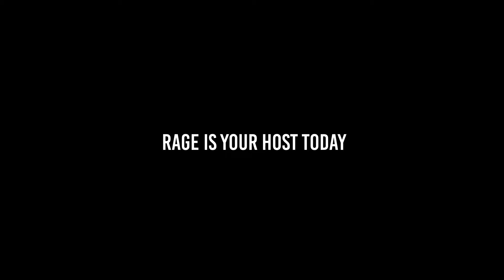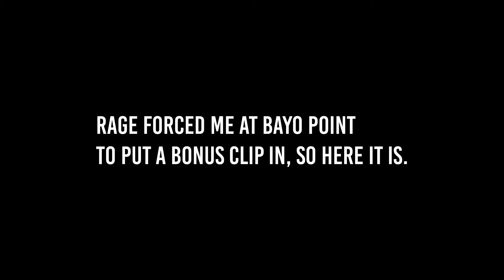RAGE! - Battlefield Battle Royale Top Plays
(Stream)

If you enjoyed this video, feel free to drop a like It helps me monitor whether you liked the video or not. Have a good one.

Thanks for taking the time to read & watch. Laterssssssssss!